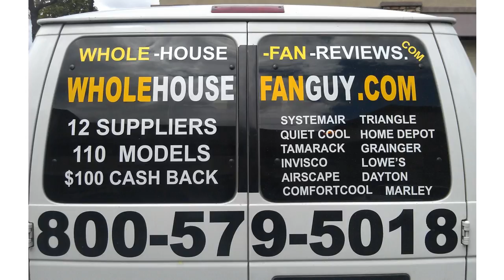Whole House Fan Guy-Remington.avi